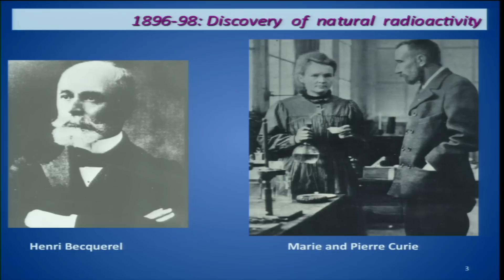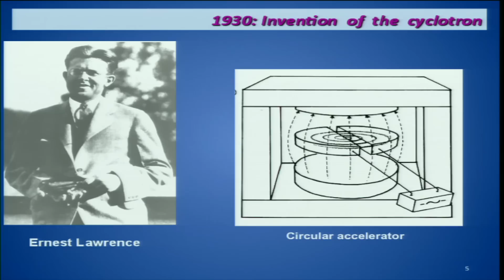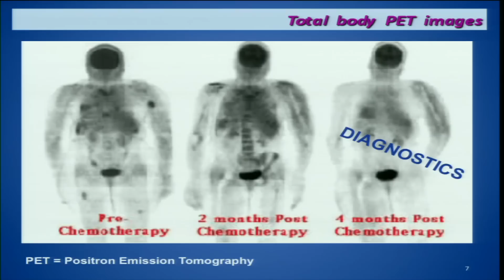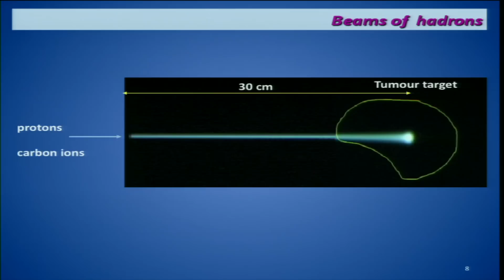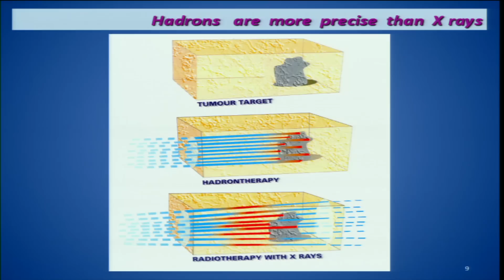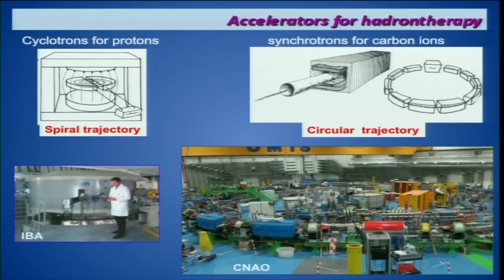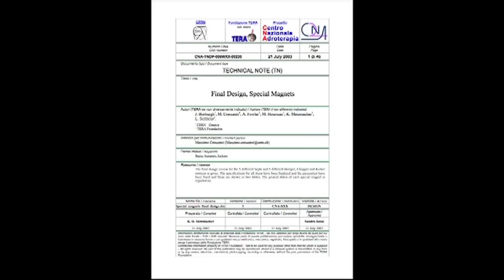European Researchers' Night - Physics is Beautiful and Useful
An overview of medical applications of particle physics, presented by Prof. Ugo Amaldi and Prof. Manjit Dosanjh